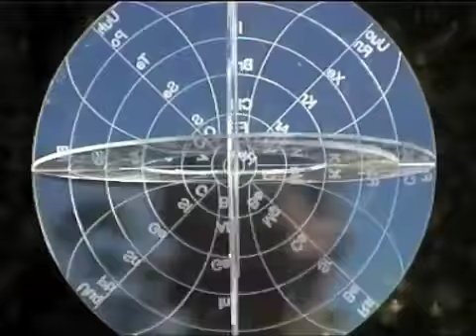Gyro Periodic Table Sculpture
A kinetic garden sculpture available in 10cm and 20cm sizes. It is illustrated with a unique 3D ordering of the Periodic Table of Chemical elements